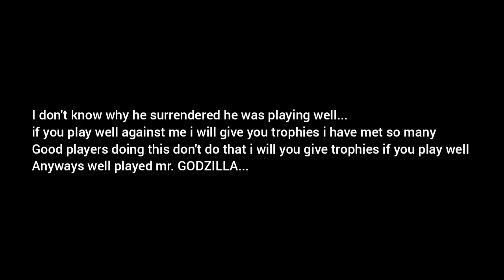He is one of the most weird player 🙄in the game( aisa kaun khelta hai bhai🥴??) | SHADOW FIGHT ARENA